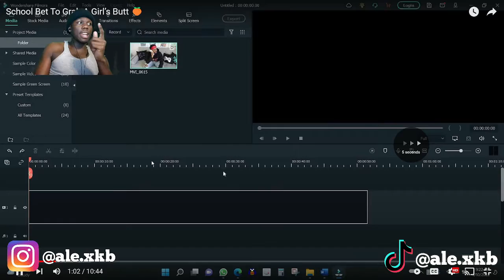He Got Into a Fight Over This...